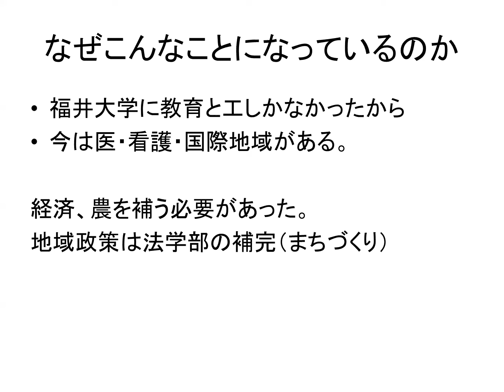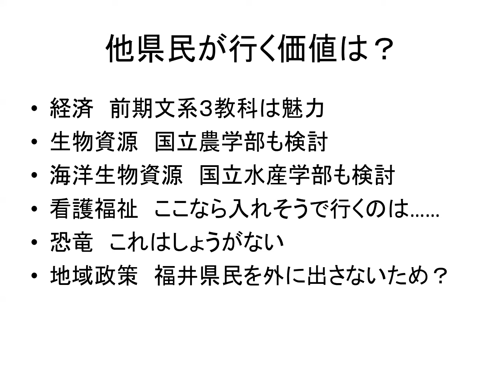福井県立大学どうですか